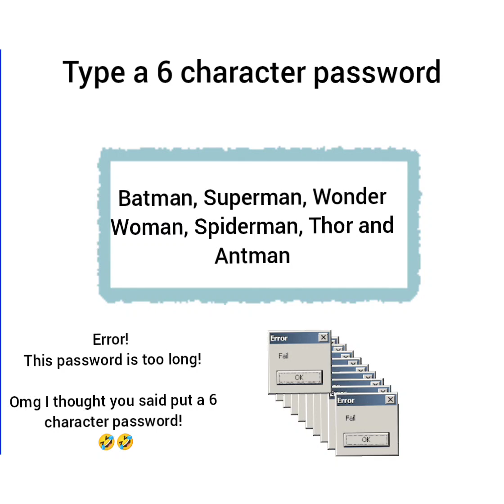A short funny video 📷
So I created a funny video.. DON'T TAKE Anything Personally. It's just a joke... I made this video for laughs not anger..

Anyways have a lovely day!